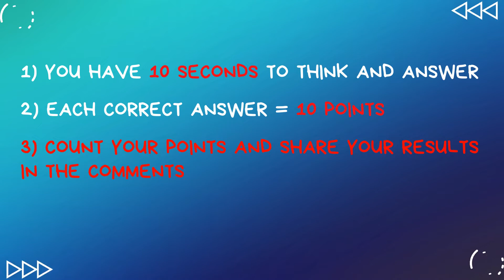Guess the CELEBRITIES from their Merged Faces| Celebrity Mash-Up QUIZ challenge|Face Morph Challenge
Only 3% people can guess Two Celebrities morphed together | Celebrity Mash-Up QUIZ challenge

In this latest edition of FUN trivia, we've merged the faces of famous celebrities together and you'll need to guess who are two faces behind that image. We will show you 15 merged faces and have a guess on the 2 celebrities that we've mashed together.

LET us know how many you get right, by posting your SCORE in the comments sections.

We want to produce content and fun quizzes that you'll love.

We are a NEW CHANNEL and would appreciate your support, so please HIT THAT SUBSCRIBE button, we upload three new quizzes on our channel every week on Monday, Wednesday, and Saturday!